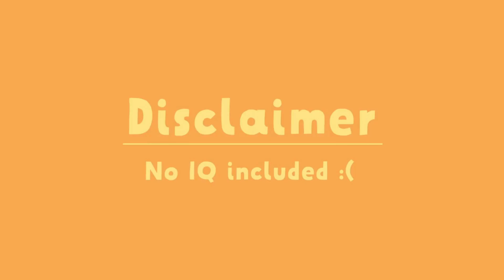NAPS...Facts you NEED to know! - Fast Facts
After a long stressful day, what better way to recharge than a nap?

There's no better feeling than napping a bit before getting back to work, but there’s more to napping than you might think.

The 22 facts about naps is pretty amazing! I bet you didn't know some of these!

There are a lot of benefits to your body and mind when it comes to napping.

As a nation, the United States appears to be becoming more and more sleep-deprived. And it may be our busy lifestyle that keeps us from napping.

While naps do not necessarily make up for inadequate or poor quality nighttime sleep, a short nap of 30-45 minutes can help to improve mood, alertness, and performance.

Nappers are in good company: Winston Churchill, John F. Kennedy, Ronald Reagan, Napoleon, Albert Einstein, Thomas Edison, and George W. Bush are known to have valued an afternoon nap.

More than 85% of mammals species are "polyphasic sleepers", meaning that they sleep for short periods throughout the day.

Humans are part of the minority of "monophasic sleepers", meaning that our days are divided into two distinct periods, one for sleep and one for wakefulness.

It is not clear that this is the natural sleep pattern of humans. Young children and elderly persons nap, for example, and napping is a very important aspect of many cultures.

OK, there you have it - 22 Facts about Naps explained!!

Make sure to check out the videos below, but NOT UNTIL YOU WATCH THIS ONE!!!

This a channel that is going to give great content on Weird, Crazy and Funny Facts and Trivia.
We are a small channel and trying to grow.
This is where you all can help us, What is it that you would like to see on our channel?
Would love to hear what you think of the channel?